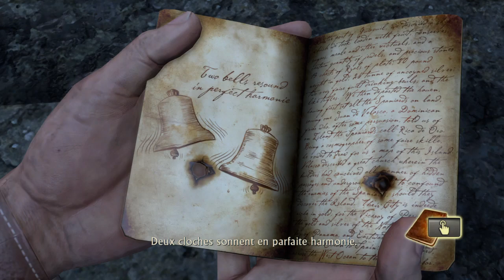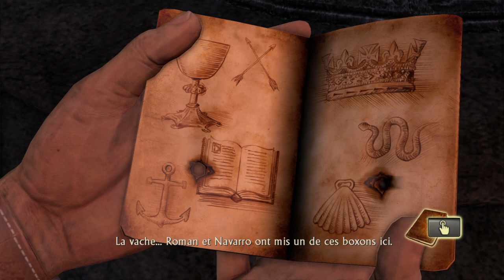Uncharted: Drake's Fortune / Chapters 14-15